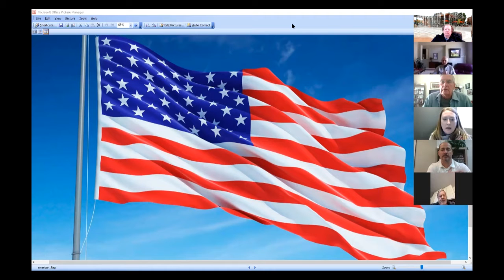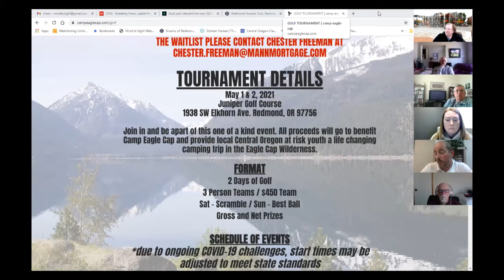Redmond Kiwanis Club: 04/14/2021, Camp Eagle Cap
THE PROGRAM: April 14: Chester Freeman with Camp Eagle Cap has expansion plans to talk about and their new and upcoming golf tournament.